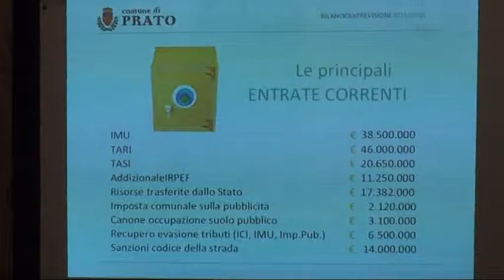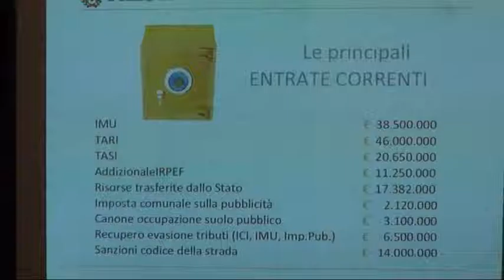2015-11-24 - BILANCIO 2016, TASSE E TARIFFE INVARIATE. SCENDE IL COSTO DELLA MENSA PER LE FAMIGLIE